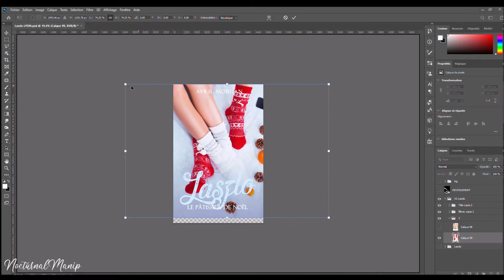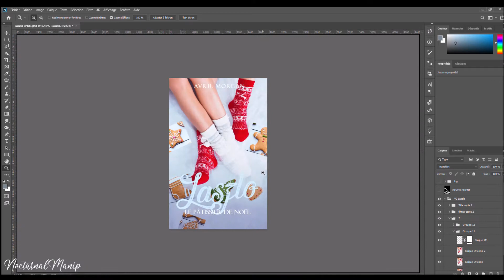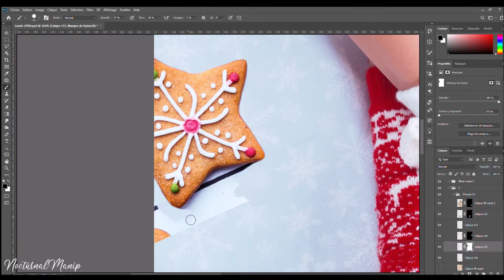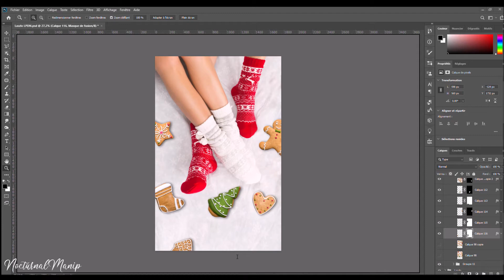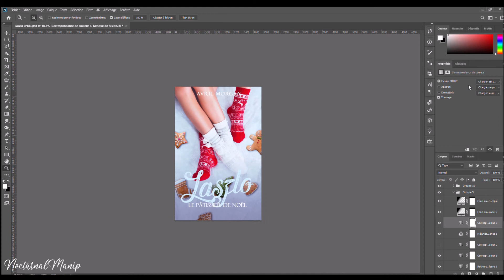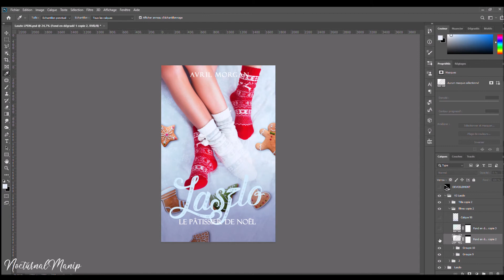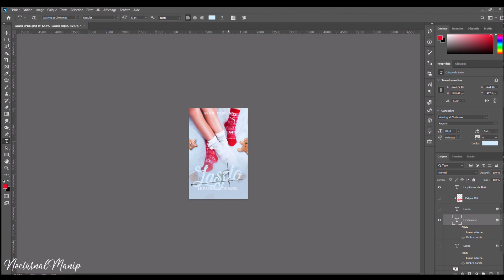Laszlo, Le Pâtissier de Noël - Avril Morgan (Cover Wattpad - Photoshop)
Coucou !

Voici la couverture pour wattpad de Laszlo, Le Pâtissier de Noël ! Une couverture simple et douce pour une romance de Noël. J'avais déjà créé une version qui ne me plaisait pas, alors j'ai tenté avec des gâteaux... Bien différente de la toute première version creepy de 2019 !

Résumé :
Cette année, Ruby Thibault organise le Réveillon de Noël.

Décorations, traiteur et pâtissier ; tout doit être irréprochable !

Et c'est à la dernière minute que la styliste prend les choses en mains. Après des dizaines de refus, le célèbre Pâtissier Laszlo Harvey accepte de l'aider. C'est en quelque sorte un retour de bâton... puisque Ruby l'a soutenu au collège, lorsqu'il était au plus bas.

Aujourd'hui, l'homme n'est plus le jeune adolescent en plein mal-être. Au contraire, il est enivrant et ne la laisse pas de marbre.

Laszlo est craquant, piquant, envoûtant, mais Ruby n'est pas prête à se lancer dans une relation. Fraîchement célibataire, la femme revit à peine.

Et malgré elle, ce réveillon changera la donne.

Il se pourrait que Laszlo ne sache pas que cuir des gâteaux...

Image : Unsplash
Songs : Arms of Heaven -  Aakash Gandhi / Sunset Dream - Cheels / Invisible Beauty -
Aakash Gandhi / Libre de droits (youtube, bibliothèque audio)